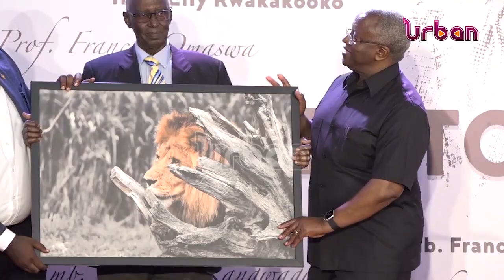21 former civil servants recognised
21 former civil servants recognised